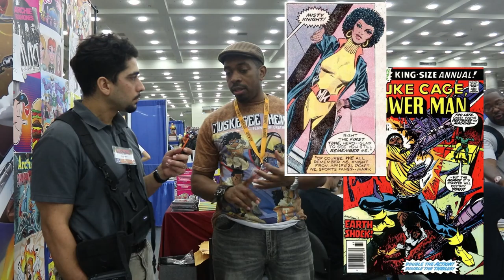Baltimore Comic-Con 2019: Building the Better Cosplay Photoshoot Panel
Sorry once again about the focus noise. First time (and last time) using that lens for video. Didn't realize how loud it was.